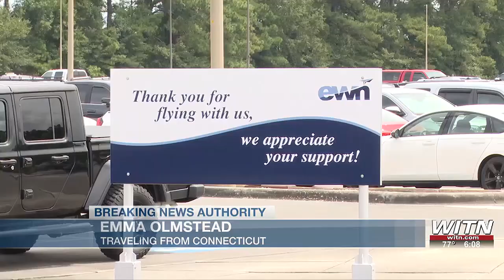Labor Day travelers face flight delays